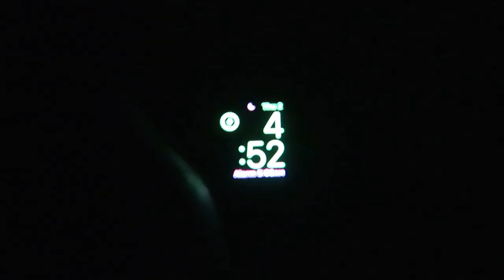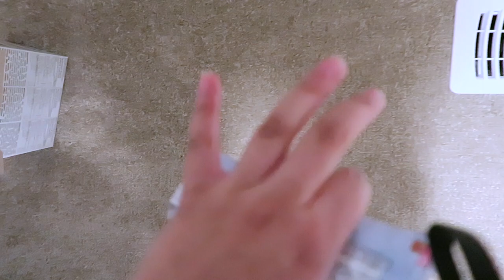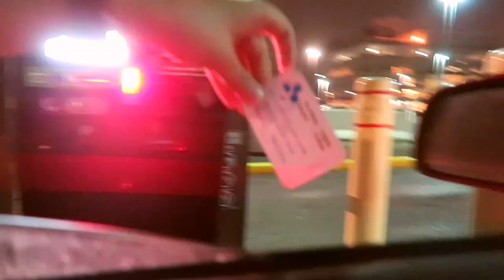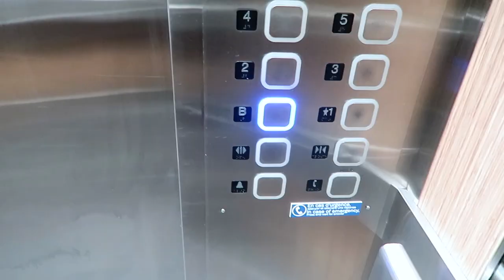LABOR & DELIVERY CLINICAL DAY | I SAW A C SECTION | Nursing School Clinical VLOG 2022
What a surreal experience! I am so full of joy and am so grateful that I was able to see a C-section birth. I bring you guys along with me to clinical, and then give you the run down on what it's like to be in the operating room & L&D. Hope you guys enjoyed!

FAQ:
film with: iPhone 8 / canon g7x / canon ELPH 360HS
edit with: Final Cut Pro X /iMovie
age: 20
from: ottawa, canada

3.1